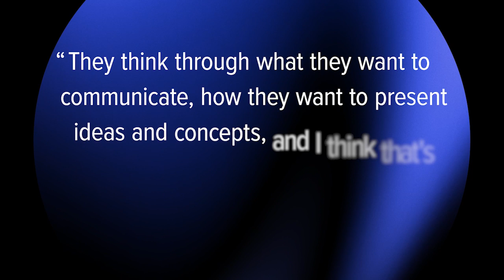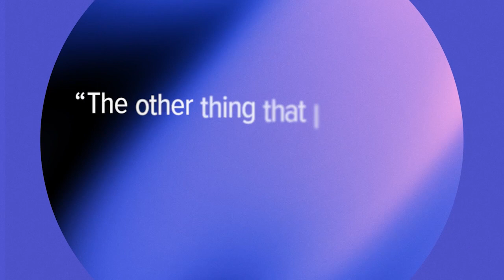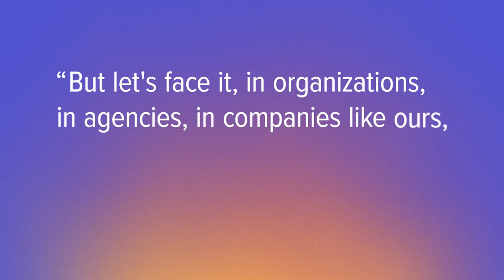The Unique Advantage of ‘Quiet Creatives’ | Jeff Paris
“Quiet creatives” bring perspective and insight into creative work that can sometimes go unnoticed or underappreciated. Join Adam Morgan for a conversation with Jeff Paris and learn how to leverage the skills of team members currently flying under the radar and start telling stories that surprise and connect.